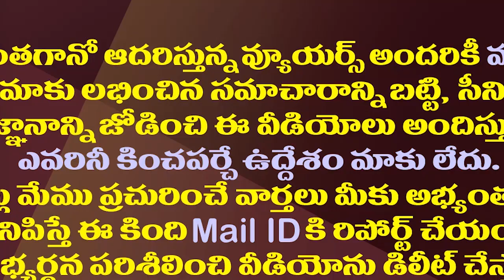వైసీపీ రాజ్యసభ రేస్ నుంచి అదానీ ఔట్..ఆ ప్లేస్ లో ఎవరు?| Adani Withdraw From YSRCP Rajya Sabha Polls